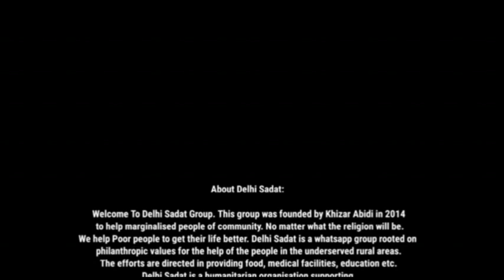Imamiya Competition | 045 | Murtuza ali ( Nowgawan Sadat )